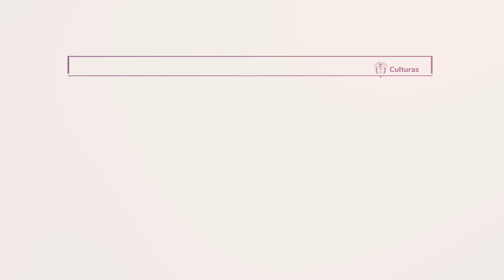Celebramos el Día de la Niñez desde la FilBo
Hoy, en el DíaDeLaNiñez, rendimos homenaje a los niños y niñas. Nos fuimos a la FilBo2024 y les preguntamos qué piensan sobre la lectura. ¿Cómo ven la feria, cómo se relacionan con los libros? Defendemos la infancia y los derechos culturales de las nuevas generaciones.